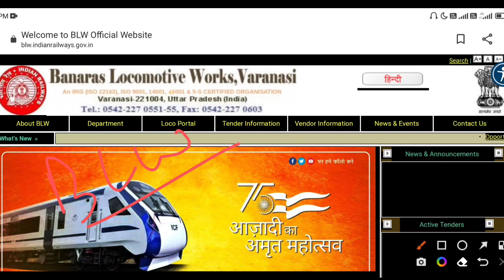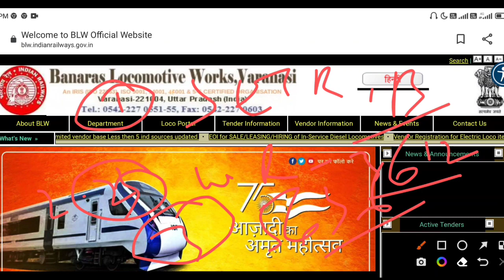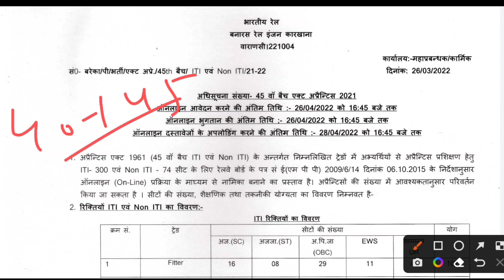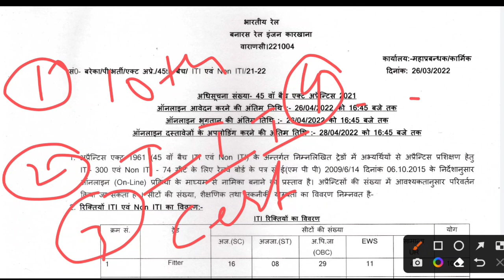BLW RAILWAY APPRENTICE 2022 | BLW मेरिट List कब आएगा | इस दिन जारी होगा मेरिट | STIPEND,CUTOFF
Profit study channel,Railway by profit study,BLW RAILWAY APPRENTICE 2022 | BLW मेरिट List कब आएगा | इस दिन जारी होगा मेरिट | STIPEND,CUTOFF,blw railway apprentice 2022,BLW,RRB,RRC,RAILWAY APPRENTICE,blw varanasi me kya hota hai,blw varanasi apprentice 2022 salary,RAILWAY APPRENTICE SALARY,BLW NEW RECRUITMENT 2022,RAILWAY APPRENTICE VACANCY 2022,SECR APPRENTICE,RAILWAY APPRENTICE CUTOFF